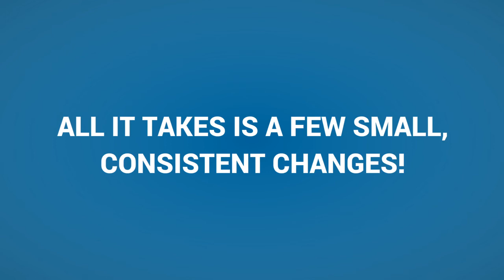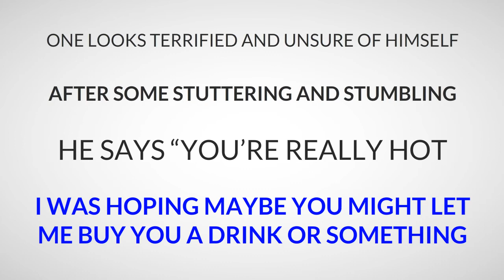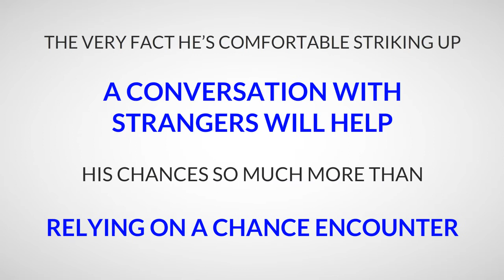How To Be CONFIDENT Around Girls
How to be confident around girls. Master the art of flirting and attraction!

How to be confident around girls is the topic of this video. I give you advice about how to be a more confident guy that women find attractive.

In the video, I give you tips on how to be more confident around girls.

I want to help you with being more confident with women. I share advice on how to have a steady supply of confidence when talking to girls.

I want to share some tips on being confident with girls. These work if you want to be more confident with a girl you like.

I think you will find this video helpful, especially if you want to know how to be confident around girls.

In this video, I give you some advice and tricks to build unstoppable confidence around girls that also attracts them without trying.

In the video, you can learn how to be confident around women.

Have any questions, leave a comment on this video and it'll get a response.

Top dating advice for men! We tell you how to attract women, date women, flirt with women, and make women want you!